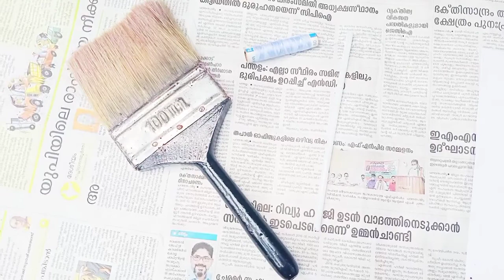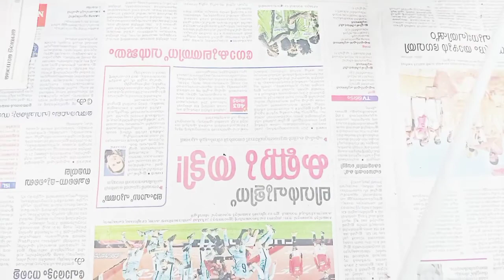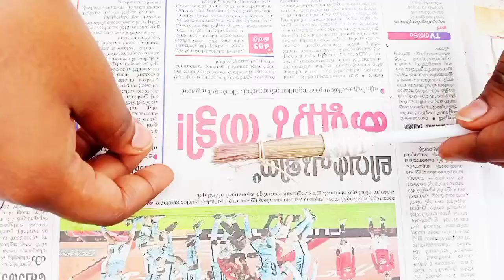ഞമ്മക്ക് ഒരു PAINTING BRUSH ഉണ്ടാക്കിയാലോ ~~